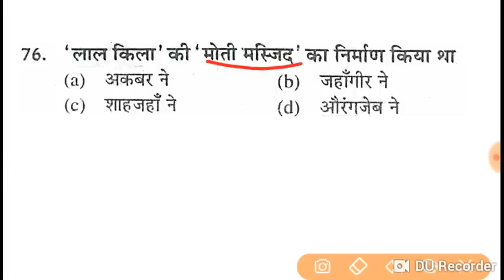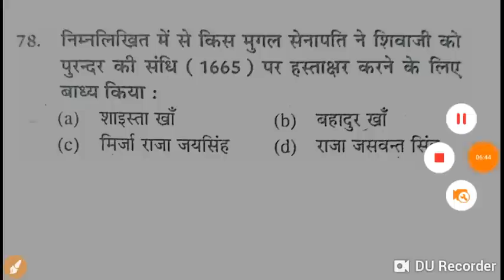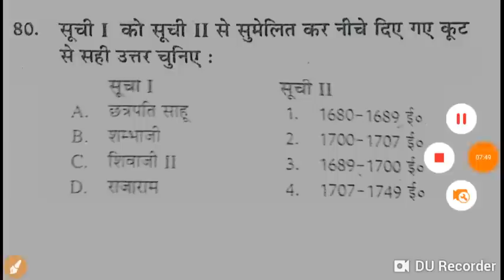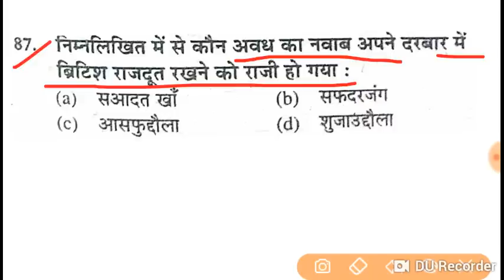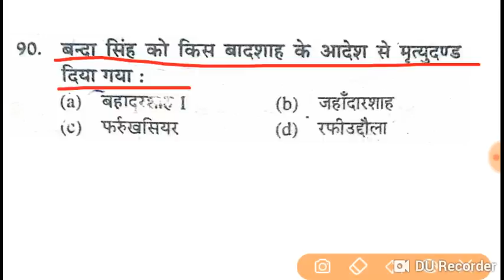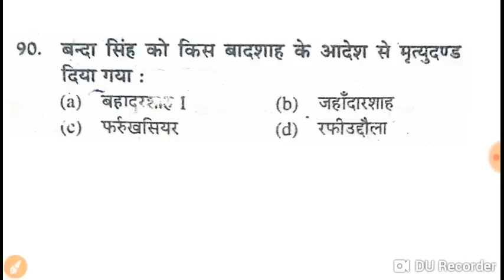History (इतिहास) UGC NET/ JRF EXAM 2019 JUNE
GKArjunsir ugc net JRF exam solved paper History UP TGT PGT UGC NET and LT grade exam history question Part-65